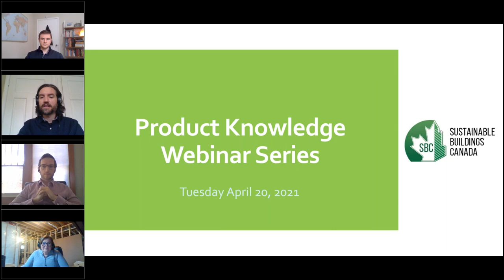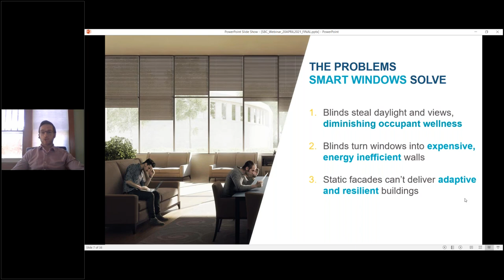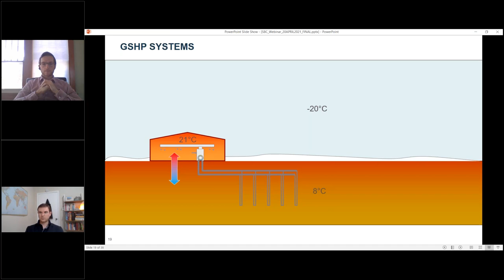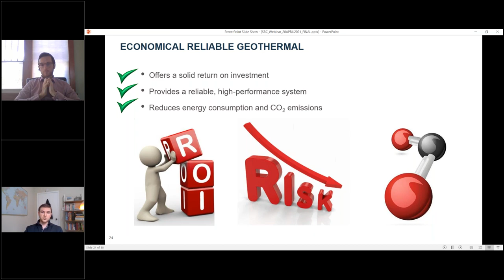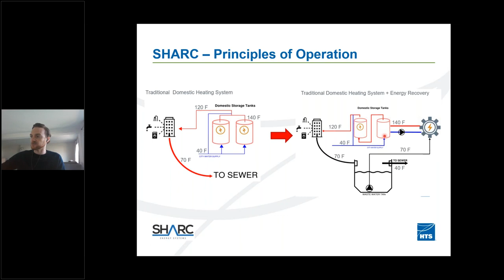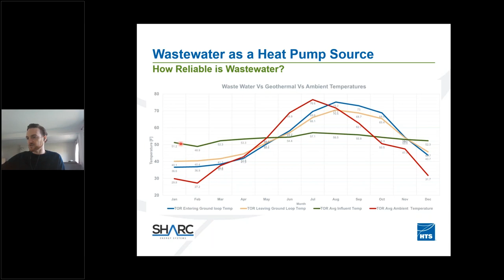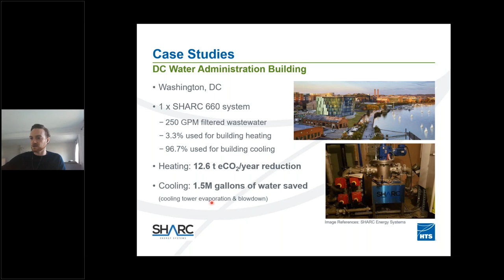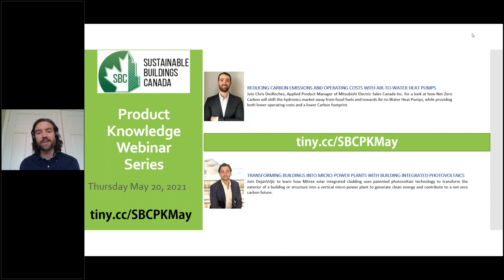SBC Product Knowledge: SageGlass & SHARC